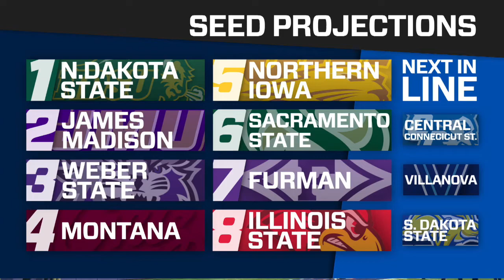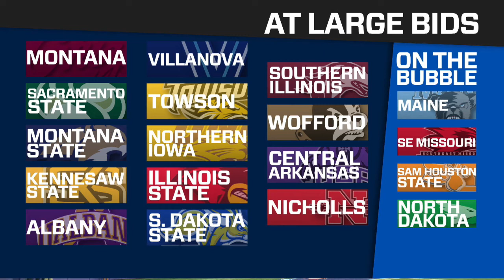JMU Football Halftime - FCS Playoff Picture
Kevin Warner and Curt Dudley take a look at the 2019 FCS Playoff race with one week to go at halftime of the JMU vs. Richmond CAA contest.